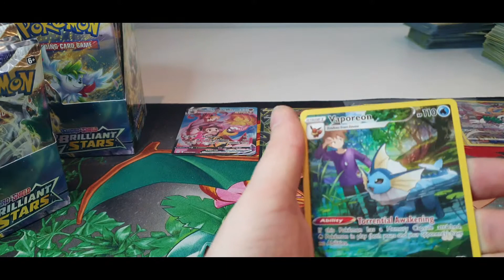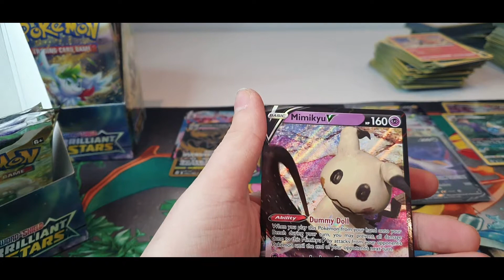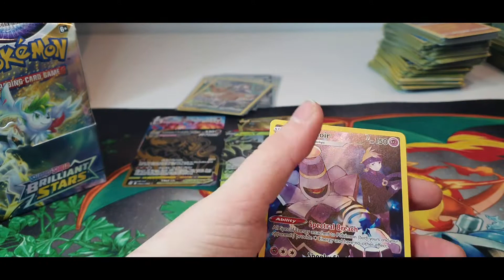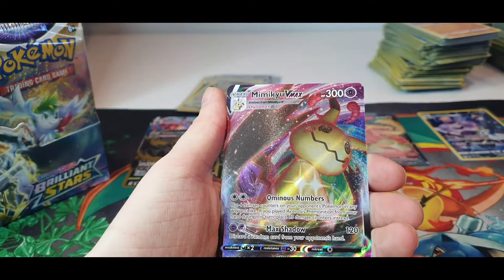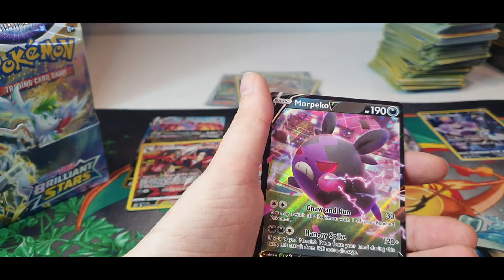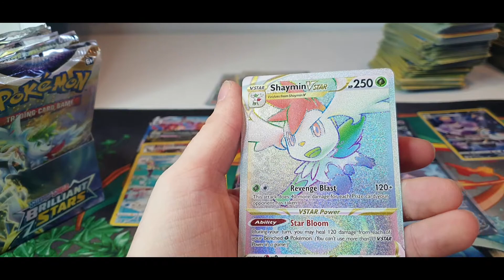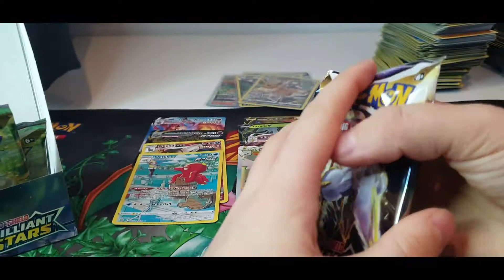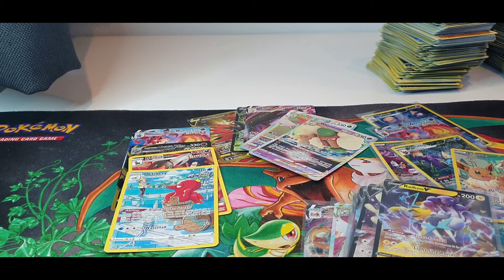Pokemon booster box 14# brilliant stars part 7